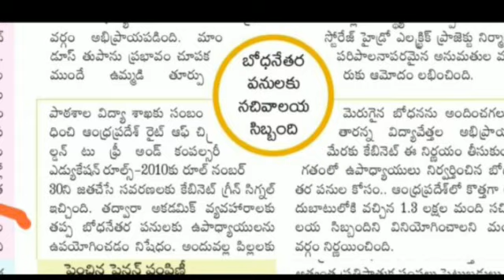ap employees latest news today|ap sachivalayam employees latest news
techers updates@MRSTeluguChannel
ap techers latest news today
ap employees today news telugu
sachivalayam latest news today
sachivalayam updates today
ap employees
employees DA latest news today
sachivalayam latest updates today
sachivalayam ehs
ap sachivalayam jobs
government jobs in ap
latest government employees da 2022
jobs
ap employees latest news
employees latest updates